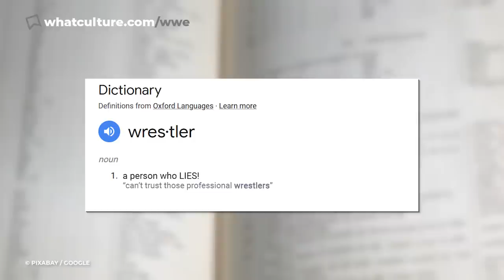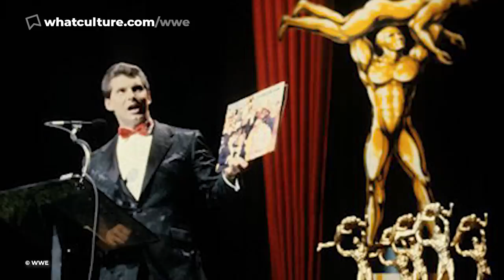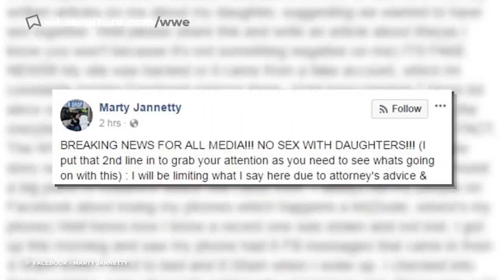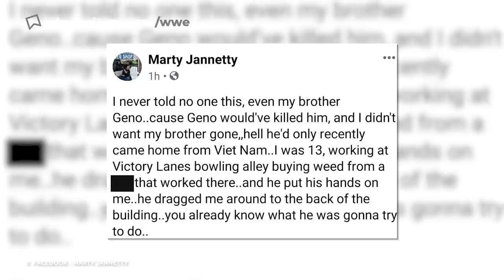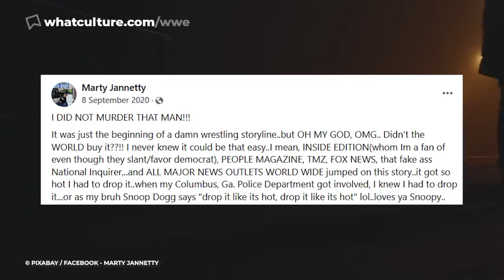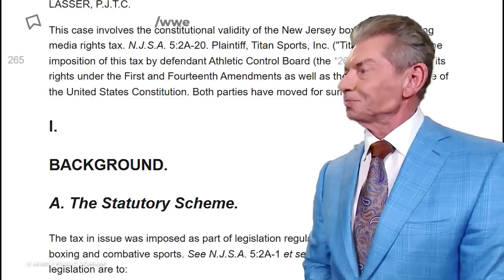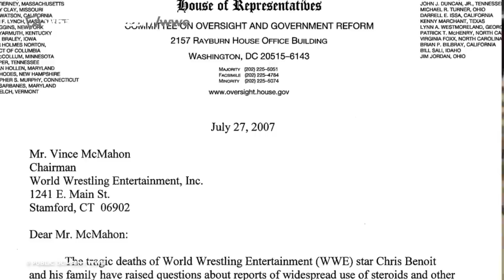10 Wild Confessions From Huge Wrestling Stars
John Cena and the Undertaker didn't play romantic lead types. On television, anyway...